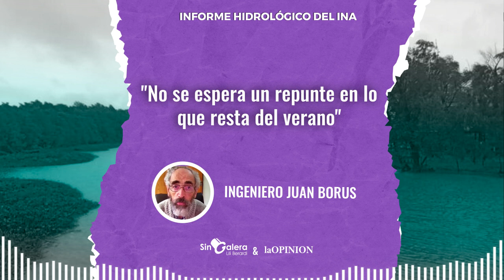Río Paraná: "No se espera un repunte en lo que resta del verano"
Así lo indicó el ingeniero Juan Borus en el último informe del Instituto Nacional del Agua. Advirtieron que el descenso registrado en el puerto de Rosario no se veía desde 1969.